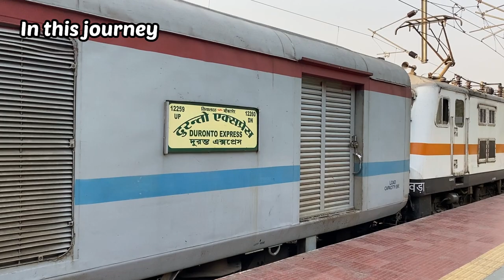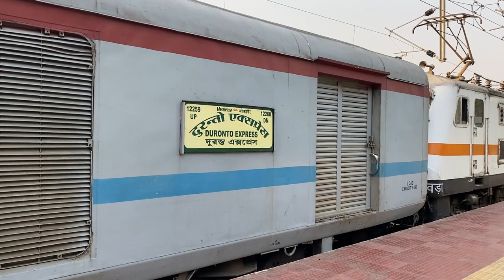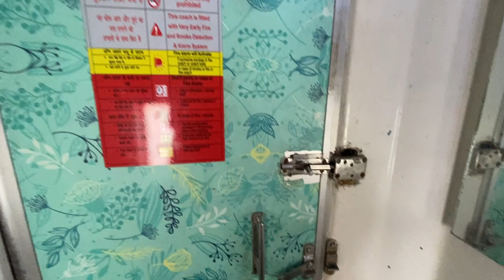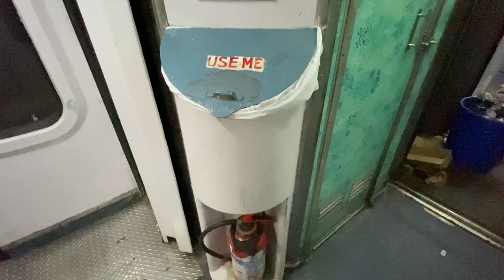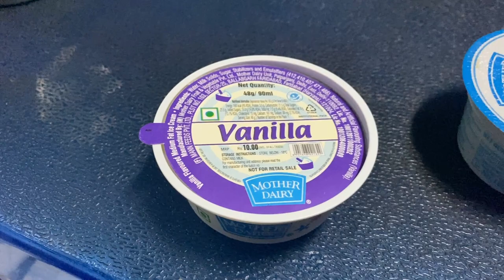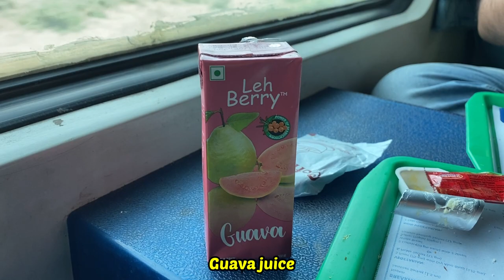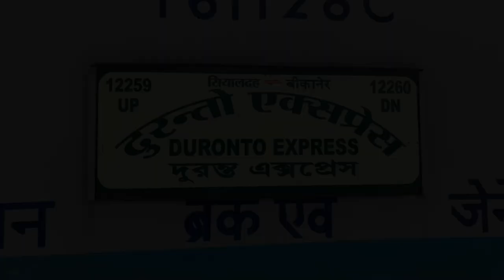12259 Sealdah Duronto Express | A Complete Journey from Sealdah to New Delhi in AC three tier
Presenting the journey coverage on board 12259 Sealdah - Bikaner Duronto Express from Sealdah to New Delhi in AC three tier. Linens or Bedrolls and Curtains are restored in Duronto Express.

This video featuring you the information, interior, fare, timing, stoppages, catering services, maintenance, facilities and punctuality about the train.

Music.